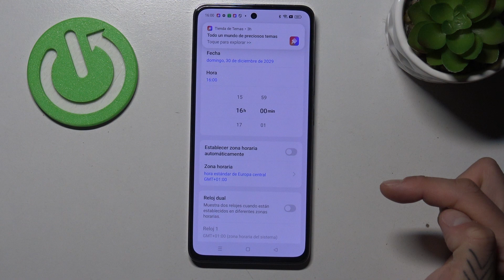Cómo cambiar la fecha, hora y zona horaria en OPPO Reno12 F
Descubre cómo cambiar la fecha, hora y zona horaria en tu OPPO Reno12 F con esta guía práctica. Ajustar estos parámetros te ayudará a mantener la información correcta en tu dispositivo, asegurando que todos tus eventos y recordatorios estén sincronizados.

¿Cómo cambiar la fecha en OPPO Reno12 F?
¿Dónde ajustar la hora en OPPO Reno12 F?
¿Cómo configurar la zona horaria en OPPO Reno12 F?
¿Qué pasos seguir para modificar la fecha y hora en OPPO Reno12 F?
¿Cómo ajustar la configuración de fecha, hora y zona horaria en OPPO Reno12 F?